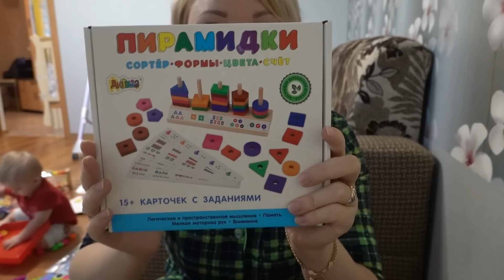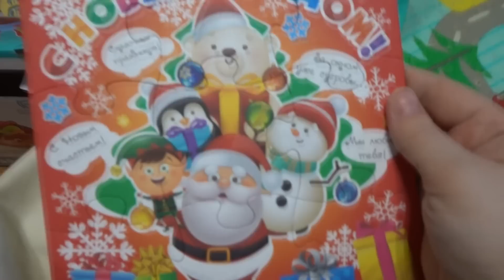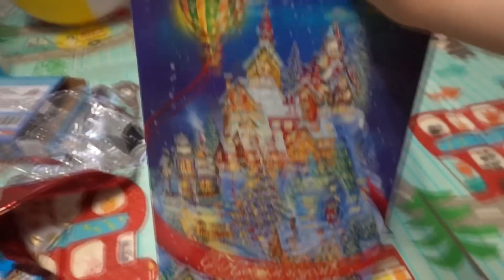Утро 1 января!! Поздравляем Диму с Новым Годом!!!!!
Всем привет! Ну вот и встретили новый 2023 год!!! Мы праздновали в большой компании, кругу наших друзей!!! Было очень весело и классно, отмечали до самого утра))) Ну, а сегодня время вручения подарков нашему сыну!!! Подарков у него получилось очень много, так как они и от бабушек, дедушки, крестной, подписчицы и от мамы с папой))) Ну а то как это было, вы увидите в этом видео))) Всех с Новым Годом!!